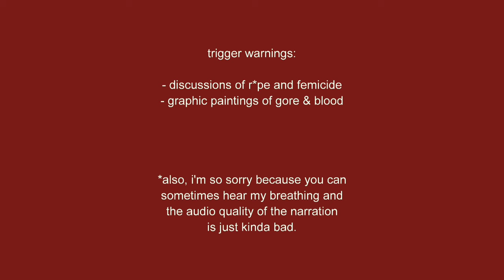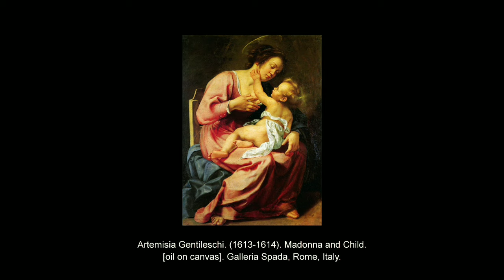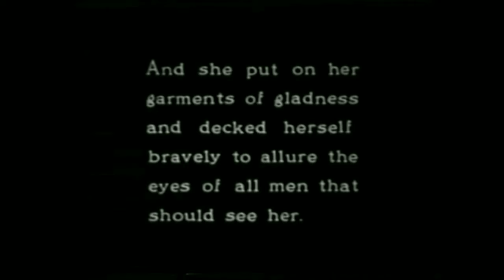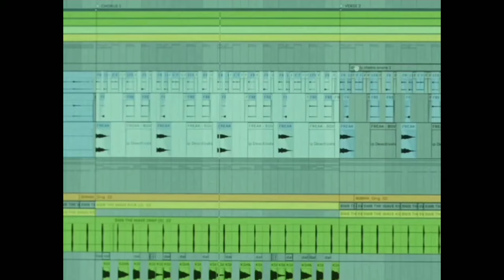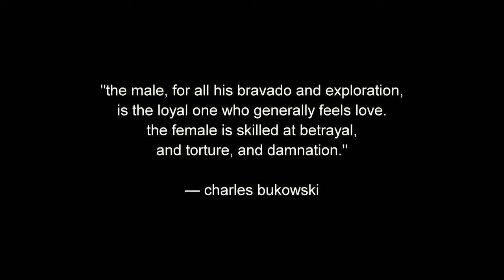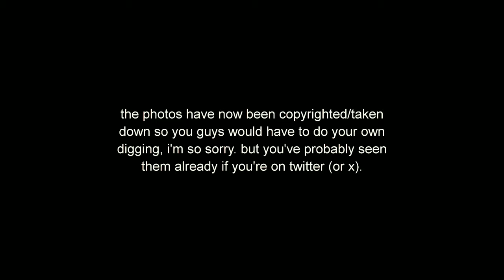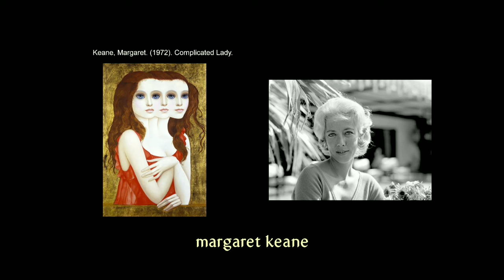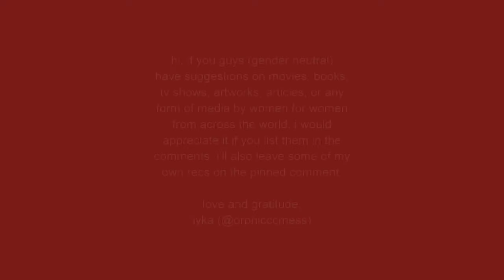artemisia, female rage, & the female gaze. a video essay.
been working on this essay for a while but i was stuck because my impostor syndrome kept telling me that it's not good enough so i put off recording and editing for months. finally had the courage to just do the thing lol.

for all the women and young girls who have ideas and creative urges, i hope u guys act on them and make them come to life because your stories and perspectives matter. there will be an audience that will appreciate what you create.

♡, lyka (@lykayorac)

timestamps:
0:00 title card
0:11 part i: Artemisia Gentileschi, Judith, & Abra
05:13 part ii: ‘The Idol’ and Its Unoriginal Portrayal of Women
11:02 closing statements